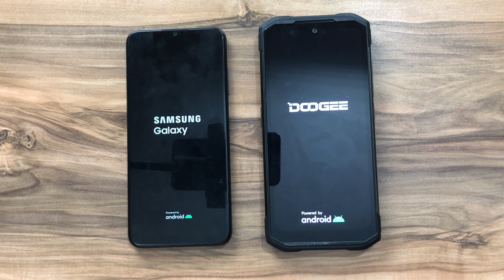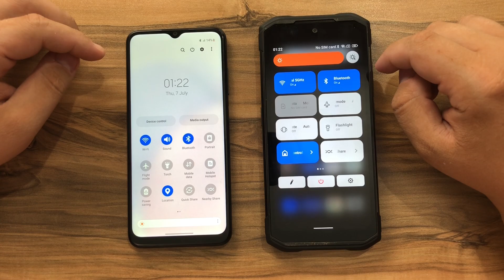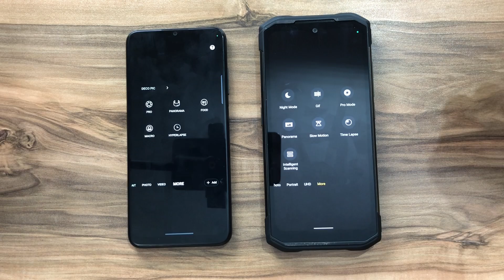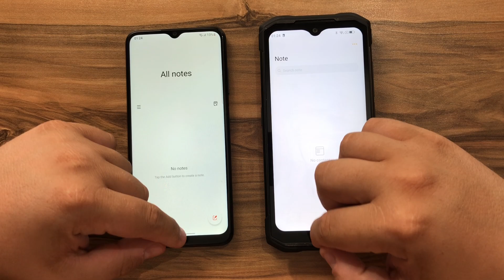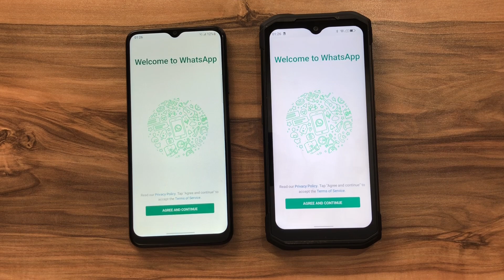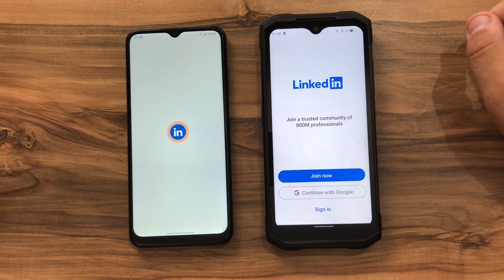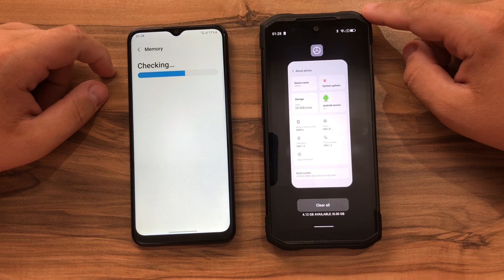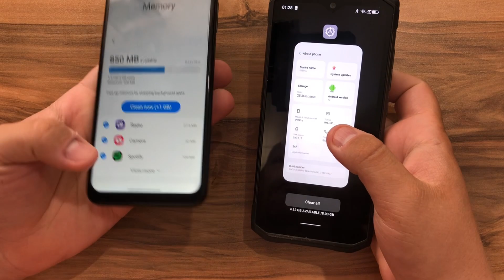Doogee S98 Pro vs Samsung Galaxy A03s - Android 12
Buy A03s,

ALIEXPRESS S98 PRO